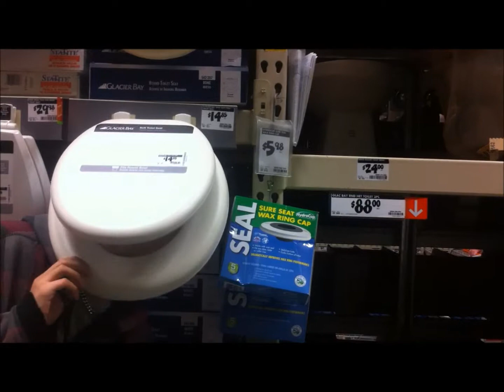Vlog #3 : Home Depot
Hey i didn't see ya there today were at Home Depot lets find some stuff